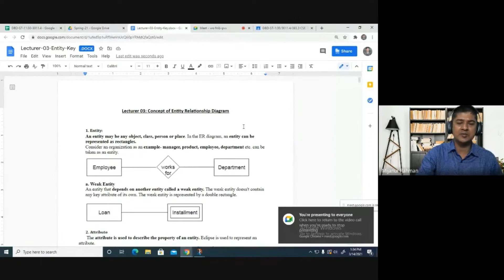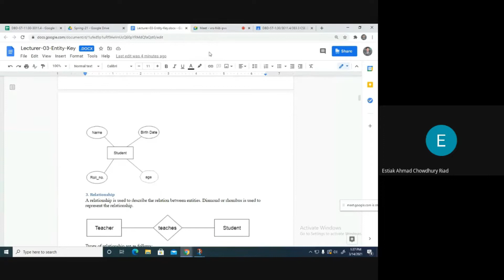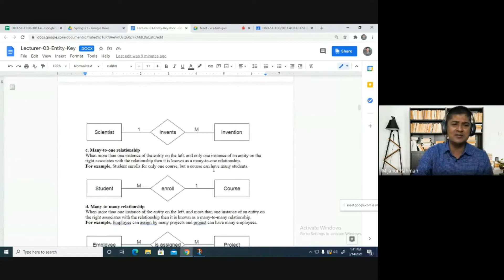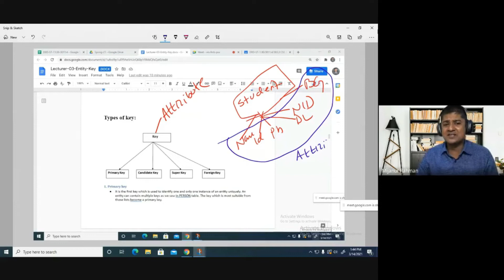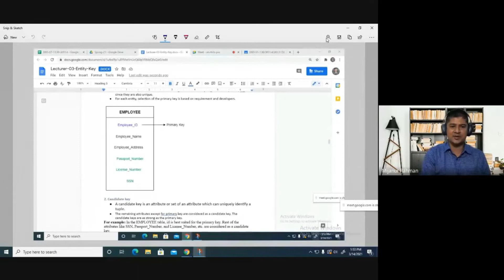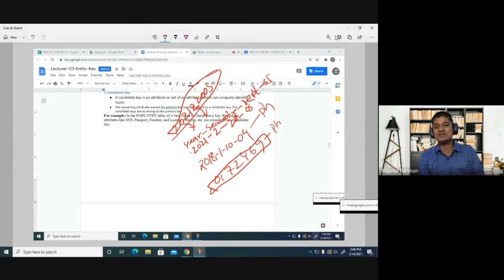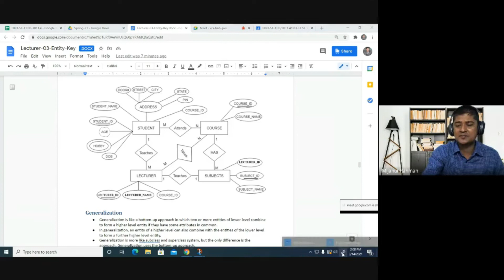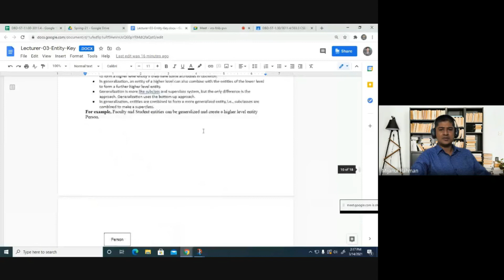Key Types | Specialization | Generalization | Primary and Foreign Key | ERD basic || Database Design